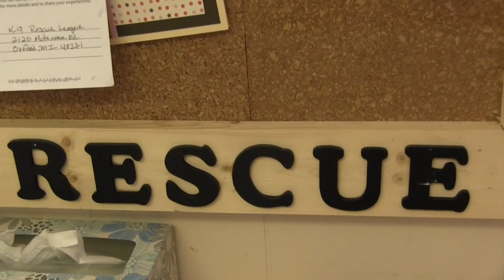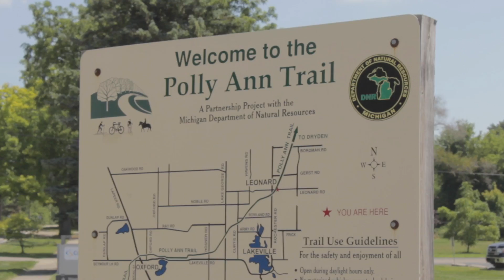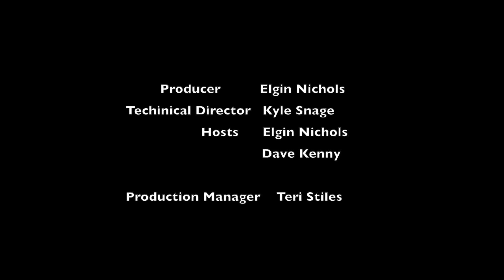Minutes by Minute: 8-15-16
Our weekly meeting recap show